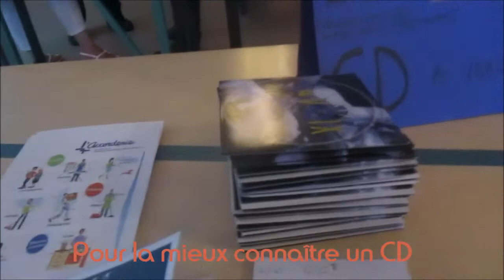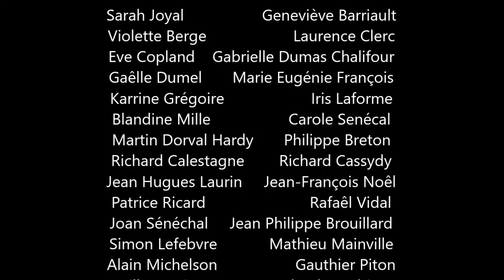La Clique Vocale de Montréal édition 2019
Une salle comble, des spectateurs satisfaits, voilà le bilan du plus récent spectacle de la Clique Vocale à l'édifice Wilder du quartier des spectacles de Montréal. J'y ai assisté avec un grand plaisir, Voici quelques extraits du spectacle qui a aussi été présenté les 6 et 8 juin 2019.